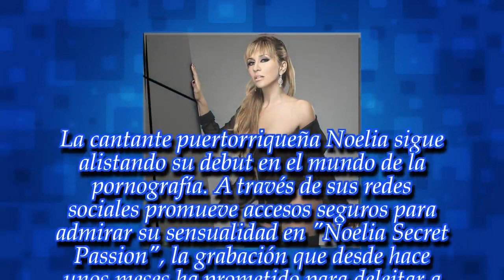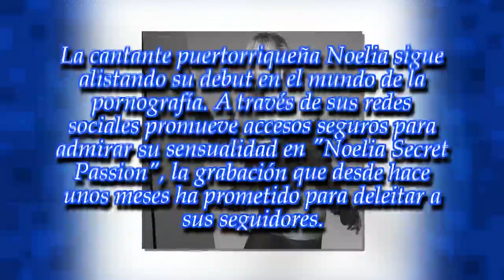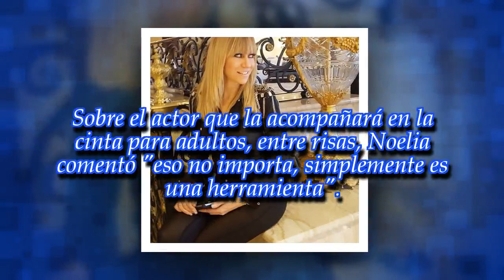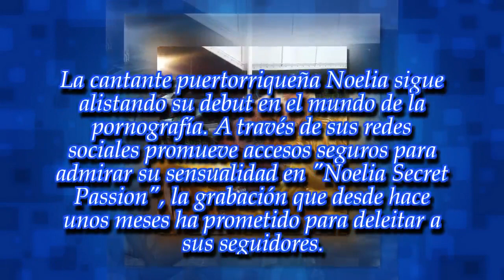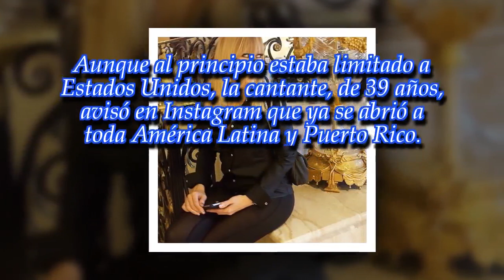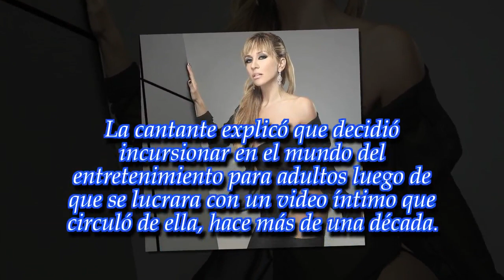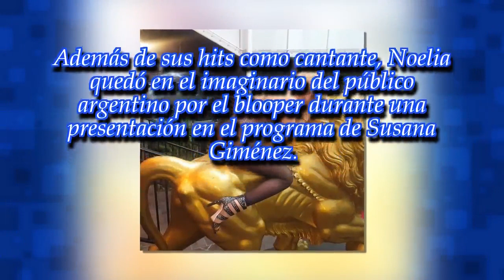La cantante Noelia abre a Latinoamérica su debut como actriz porno